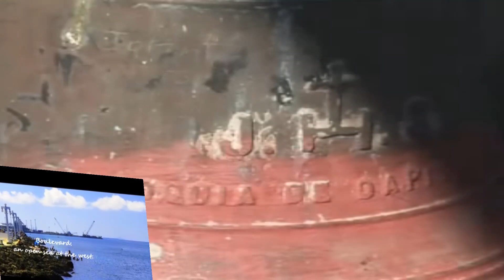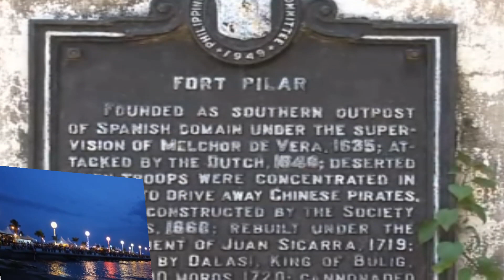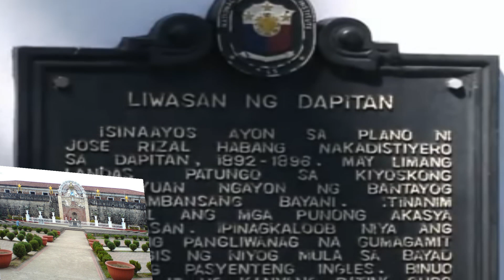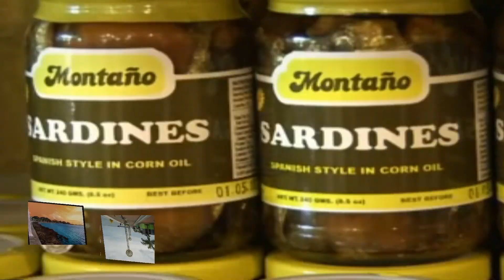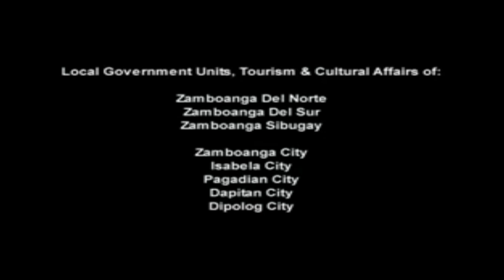Zamboanga, Philippines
Zamboanga Peninsula is a peninsula and an administrative region in the Philippines. Designated as Region IX, the region consists of three provinces, namely, Zamboanga del Norte, Zamboanga del Sur, and Zamboanga Sibugay, its component cities of Dipolog, Dapitan, Pagadian, and Isabela and the highly urbanized city of Zamboanga. The region was previously known as Western Mindanao before the enactment of Executive Order No. 36 on September 19, 2001. Pagadian City is the regional center.

Country Philippines
Island group Mindanao
Regional center Pagadian City
Area
 • Total 16,823 km2 (6,495 sq mi)
Population (2010)
 • Total 3,407,353
 • Density 200/km2 (520/sq mi)
Time zone PST (UTC+8)
Provinces 3
Cities 5
Municipalities 67
Barangays 1,904
Cong. districts 8
Languages Zamboangueño Chavacano, Cebuano, Subanon, Tausog, others

Province/City Capital Population
(2010) Area
(km²) Pop. density
(per km²)
Zamboanga del Norte Dipolog City 957,997 7,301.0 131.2
Zamboanga del Sur Pagadian City 959,685 4,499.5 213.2
Zamboanga Sibugay Ipil 584,685 3,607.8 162
Zamboanga City  807,129 1,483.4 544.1
Isabela City¹ — 97,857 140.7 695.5